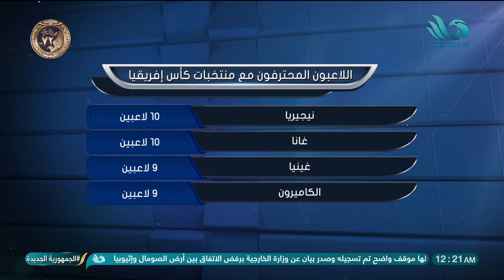أحمد دويدار : هو إمام عاشور فخر مصر !! وميدو : لما لعب كورة في الاحتراف كان كويس